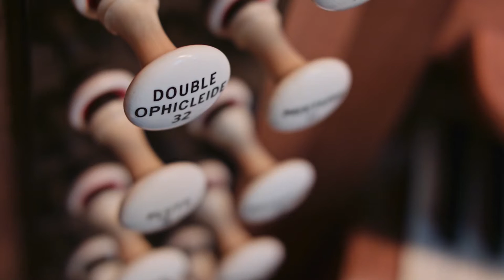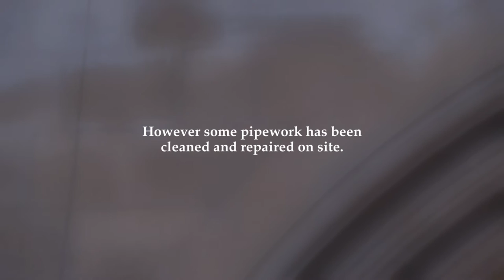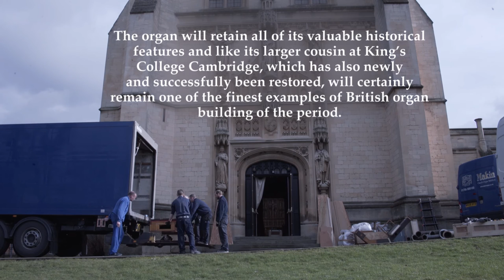Cheltenham College Organ Resoration